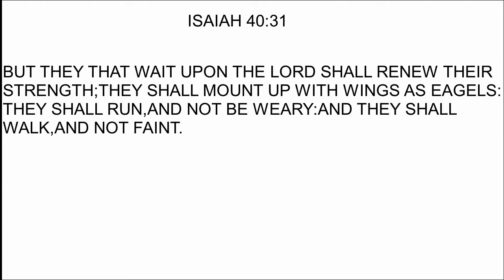LIFE UPDATE.WHAT I HAVE BEEN GETTING UP TO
GOOD DAY GOOD PEOPLE I AM SORRY FOR GOING M.I.A AND THIS VIDEO EXPLAINS FURTHER WHY I HAVE BEEN MISSING.